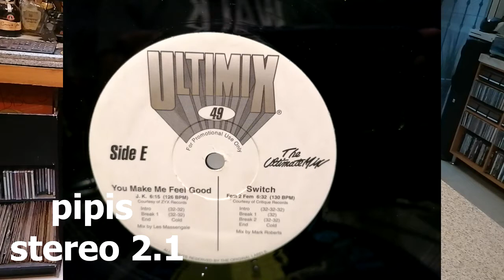FEM 2 FEM - SWITCH - ULTIMIX 1993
1993 ULTIMIX